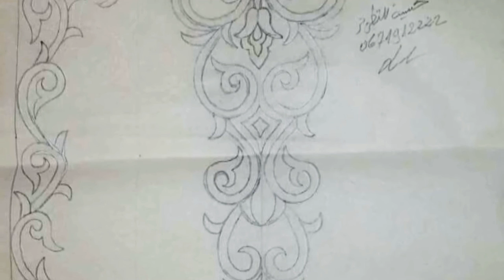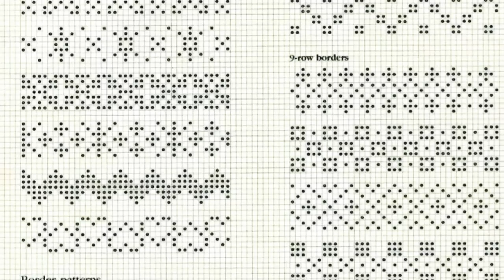اكثر من 130 رشمة للطرز والتنبات لسنة 2020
اكتر من 130 رشمة للطرز والتنبات لسنة 2020